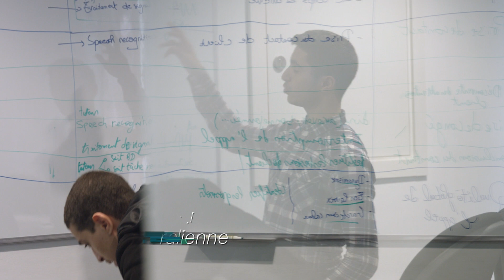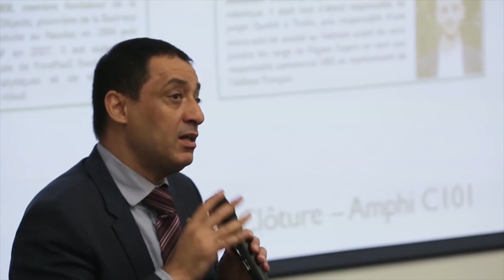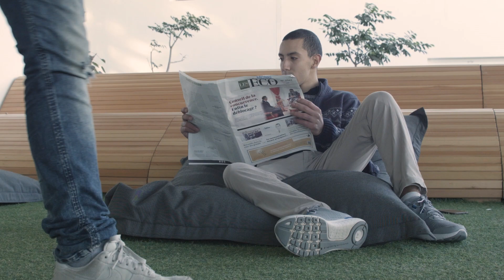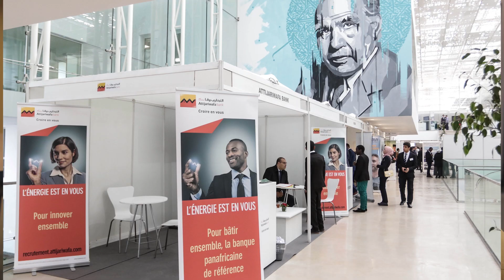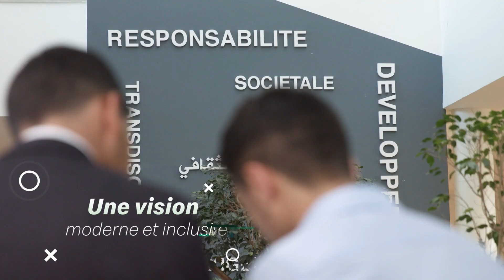Film Institutionnel ECC